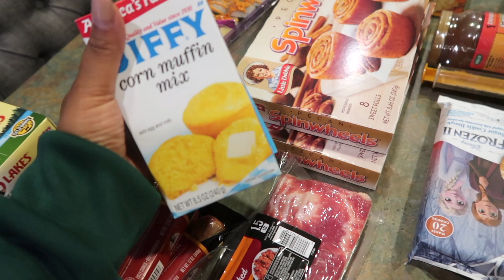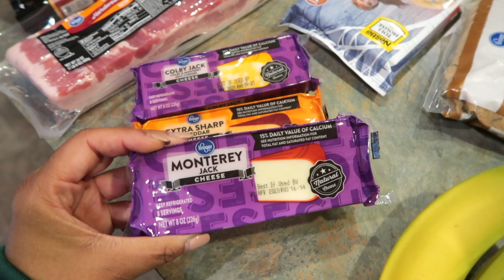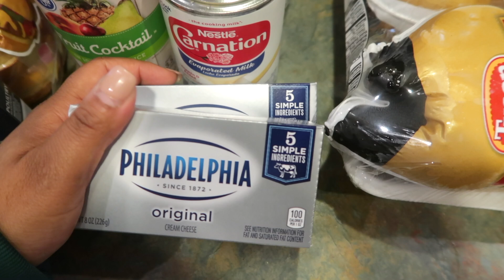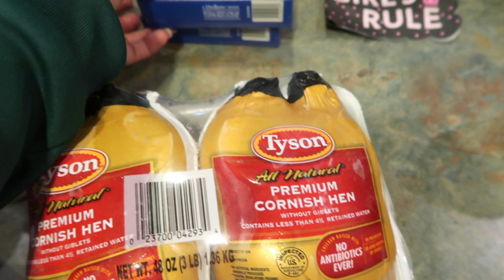THANKSGIVING GROCERY HAUL | MEAL PREP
EBONY
P.O.BOX 458